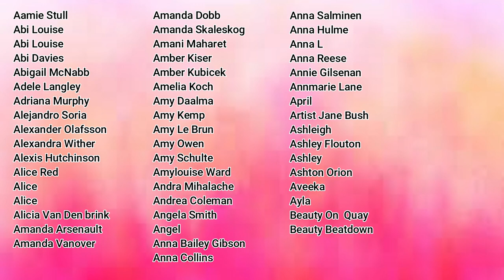CHATTY GRWM! LET'S GET BACK TO BUSINESS | MAKEMEUPMISSA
HEY FRENS! Back with a chatty GRWM for some errands I have to run. This is my go to makeup at the moment that  I feel great in.
PRODUCTS
REVLON CANDID CONCEALER
MAYBELLINE SUPERSTAY POWDER
*BPERFECT NORTH NUDES PALETTE
HUDA LIQUID EYELINER
MITCHELL DRIP DRIP
SHEIN LASHES
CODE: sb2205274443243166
BPERFECT INDESTRUCTIBROW
CIATE EXTRAORDINARY FOUNDATION
ABH CONCEALER
COLOURPOP FRECKLE PEN
BEAUTY BAY FACE PALETTE
THE BEAUTY CROP SETTING SPRAY
MELT SEPIA LIP LINER
MAC BEST OF ME LIPSTICK
OOS